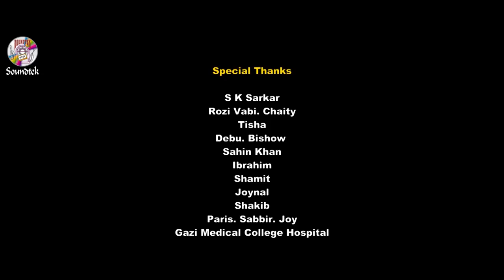Tumi Ki Amari Moto | তুমি কি আমারি মত | KM Basar | Bangla Music Video 2020 | Soundtek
Song: Tumi Ki Amari Moto | তুমি কি আমারি মত
Singer: KM Basar
Lyric & Tune: Shohag Ahmed
Studio: Hall of Symphony
Cast: Jannat Afrin & KM Basar
DOP & Edit: M A Sobhan
Post Production: GM Multivision
Direction: Login TV Team
Label: Soundtek